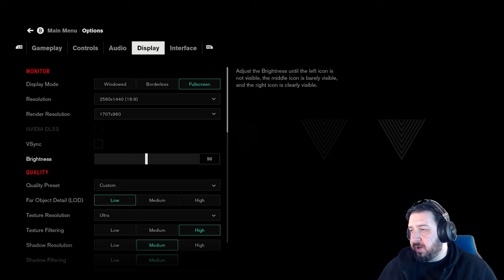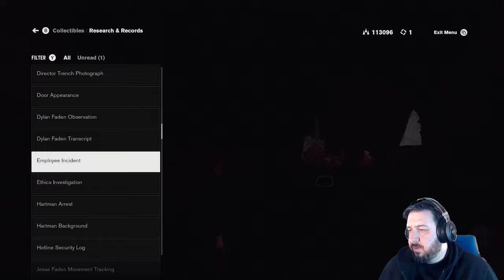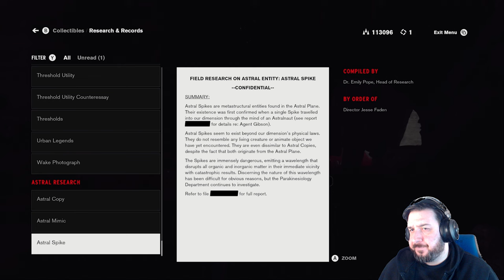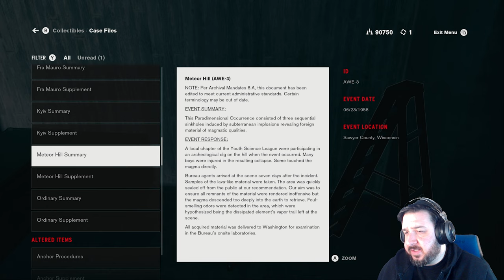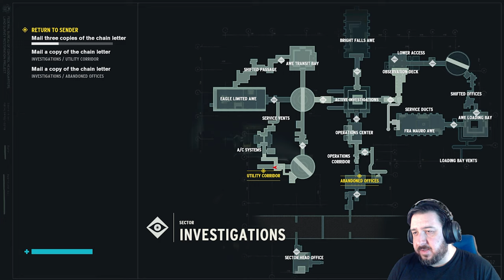Can the Board Be Trusted? | Control [Part 13]